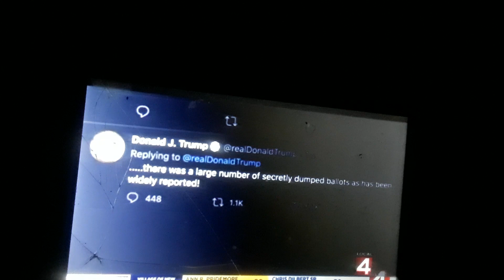The GOP trys to stop the absentee ballot vote count at the TCF Center downtown Detroit